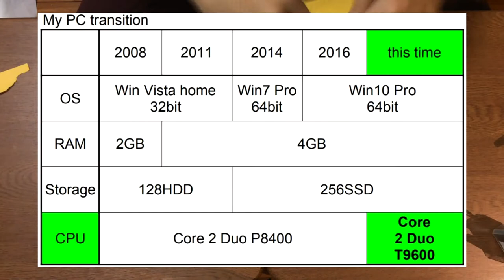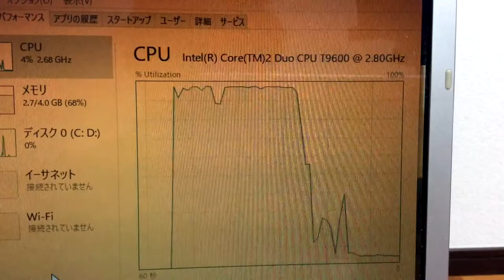How to upgrade the CPU, clean the interior (SONY PC)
In this video, I will show you how to upgrade Sony's laptop CPU. the detail is right below.

PC: sony VAIO VGN FW 30 B
Before change cpu: intel core 2 duo p8400
After changing cpu: intel core 2 duo t 9600

vaio has the following features.
· Storage and RAM exchange is easily possible from a dedicated maintenance port.
· Replacing the CPU is troublesome because it is necessary to disassemble all PCs.